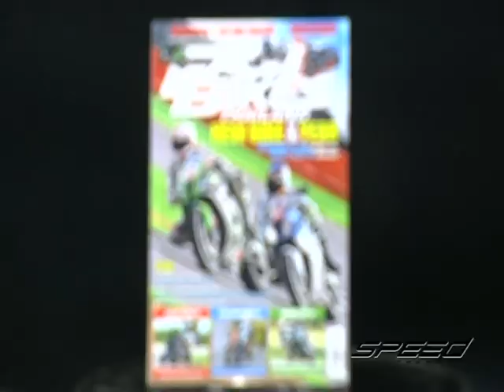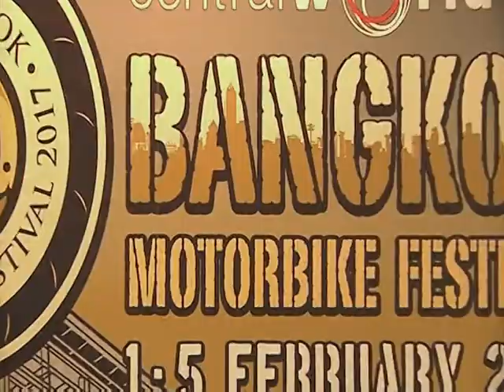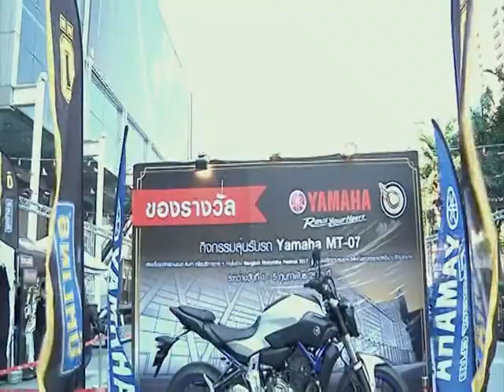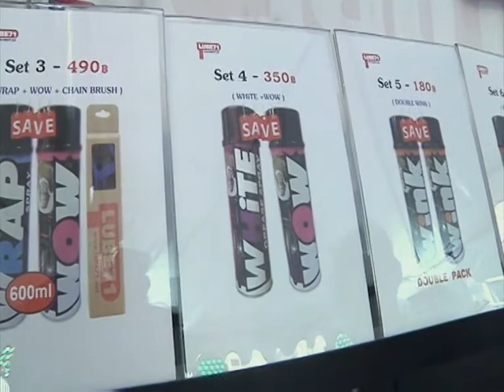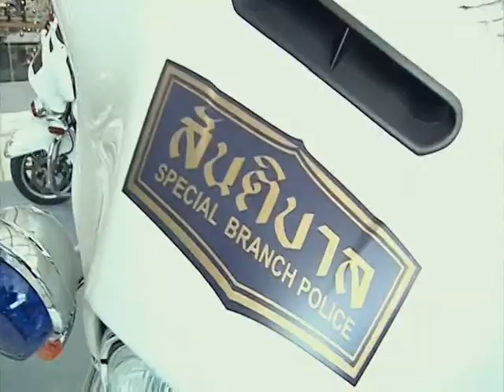Speed Rider OA 03 02 2017 B5